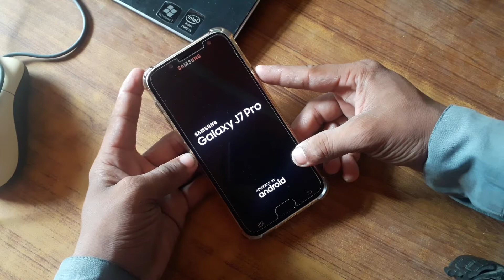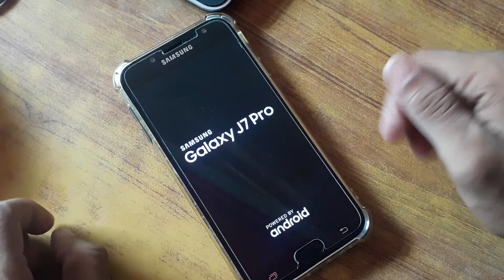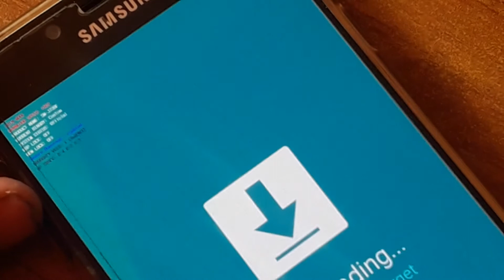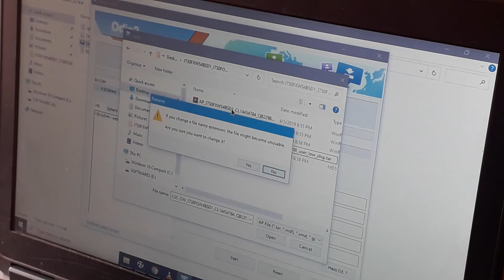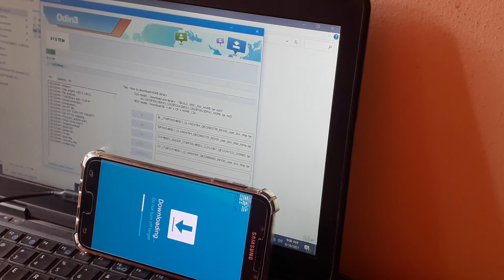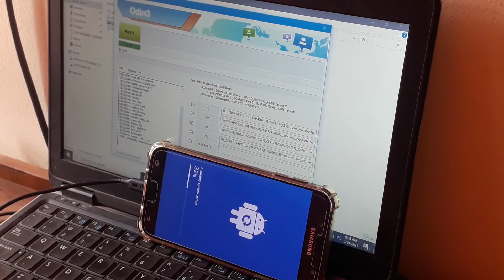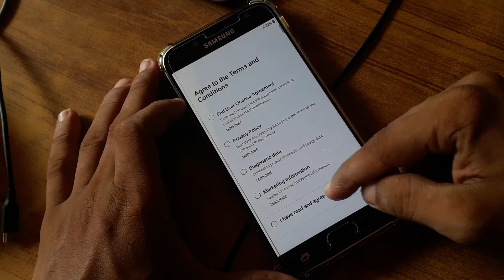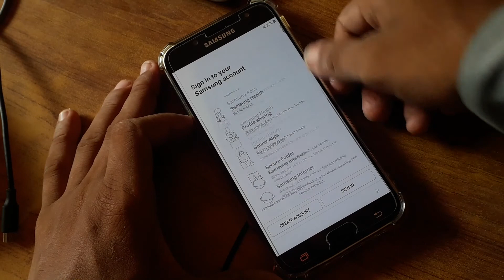How To J730F Hang On Logo Only Frimware Update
ʟɪᴋᴇ   |  sᴜʙsᴄʀɪʙᴇ   |  sʜᴀʀᴇ   |  ᴄᴏᴍᴍᴇɴᴛ
●▬▬▬▬▬▬▬ஜ۩۞۩ஜ▬▬▬▬▬▬▬●

Online Unlocking Flashing FRP Bypass Icloud Bypass Mi Account Remove

Dosto Aj Ki Is Video Main Humny SM J730F Jo Hang On First Logo Pe Tha Usko Fix Kiya Yeh First Logo Tab Fix Hota Jab Recovery Main Jata Ho Phir Aap Frimware Install Karskhte Hain Agar Recovery Main Nahi Jata Tu IC Problem Hota Wo Frimware Sy Nahi Hota Wo UFI ya EsayJTAG Sy Hota Hai